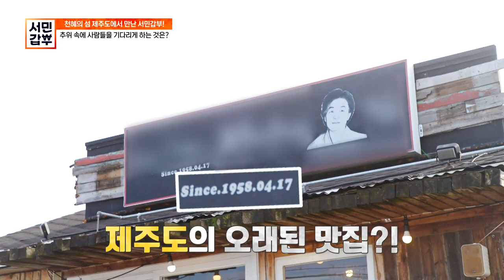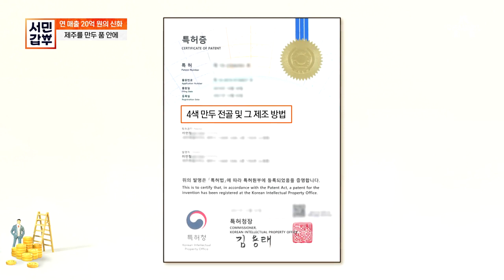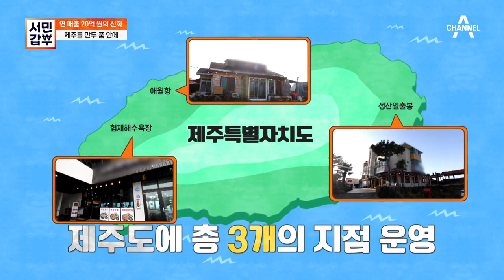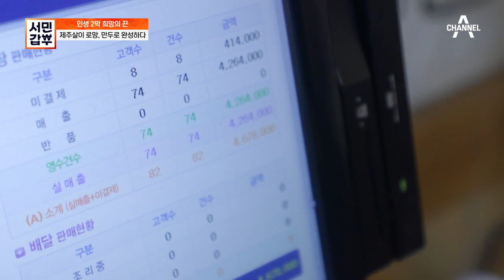[교양] 서민갑부 369회_220201_인생 2막! 제주도에서 0원으로 시작해 연 매출 20억 원 만두 갑부로 성공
"인생 2막! 제주도에서 0원으로 시작해 연 매출 20억 원 만두 갑부로 성공한 비결은?

 도시의 불안한 삶을 떠나 누구나 한 번쯤 ‘여유로운 제주살이’를 꿈꾼다. 그런데! 대부분 꿈으로만 끝나는 제주살이를 실제로 선택해 인생 2막을 펼친 갑부가 있으니, 바로 이인철(38) 씨가 그 주인공이다. 돈 한 푼 없이 제주도로 건너가, 서민 음식인 만두로 연 매출 20억을 달성한 인철 씨의 탐나는 제주 라이프를 들여다보자. "